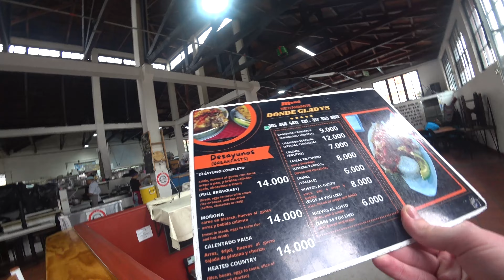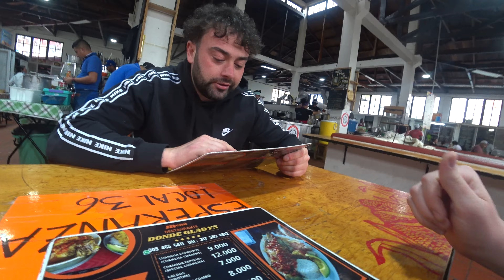Bite into Bogota: Exploring the Food Market Flavours Featured on Netflix 🇨🇴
Explore the vibrant Bogota food market featured on a popular Netflix show! Join me as I try some exciting local flavours in this vibrant market filled with delicious local treats.